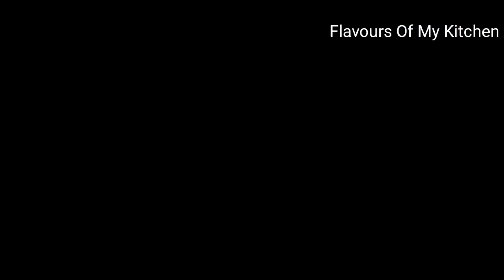काला चना की सब्जी और ये टेस्टी पूरी खायेंगे तो सब भुल जायेंगे | Kala Chana Dal Puri - Perfect Brunch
Hello all, welcome to my channel today I am sharing a very popular recipe of Kala Chana Dal Puri - Perfect Brunch do give your hands and if you like my work do share it with all your family and friends if you have any feedback and suggestions feel free to let me know...